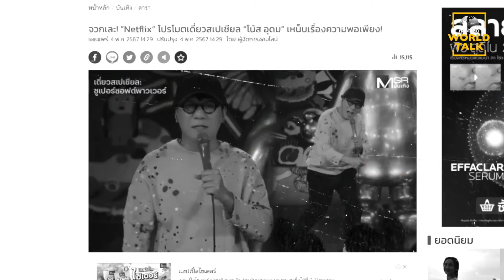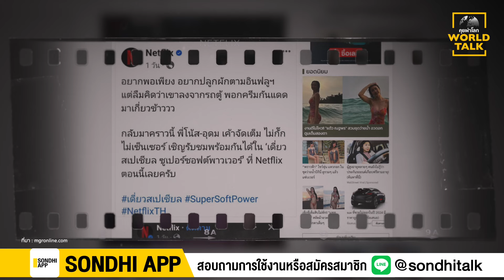Gallows VS Shallow Humor ตลกฝืด ไร้รสนิยม เดี่ยวไมโครโฟน : [คุยผ่าโลก worldtalk]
Gallows S Shallow Humor ตลกฝืด ไร้รสนิยม เดี่ยวไมโครโฟน : [คุยผ่าโลก worldtalk]

: วารินทร์ สัจเดว